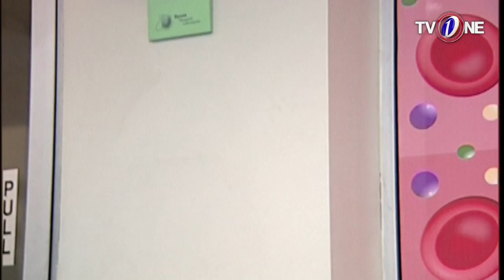Phir Kab Milo Gay | Episode 17 | TV One Classics Drama